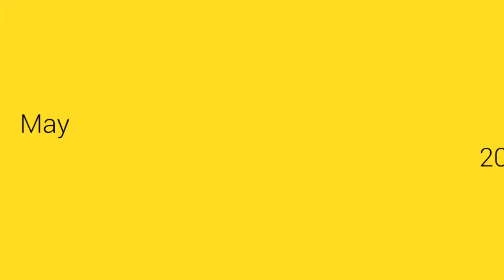Indian Acupuncture Treatments in Nadipathy Kakinada